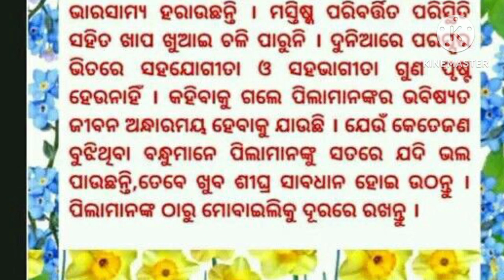pila mananku mobile ru durei rakhiba bisayare gotie dhadi lekha